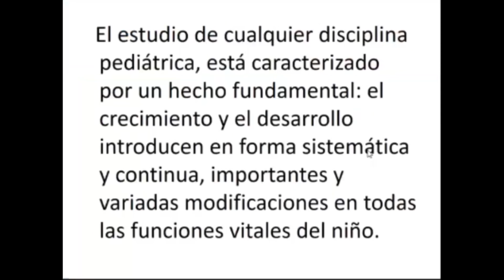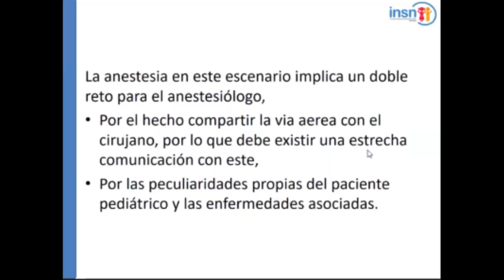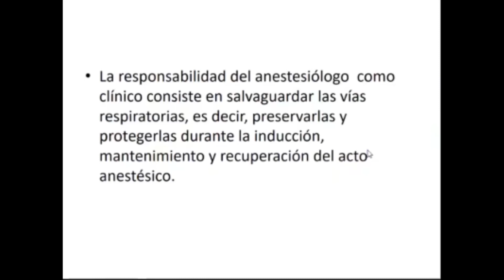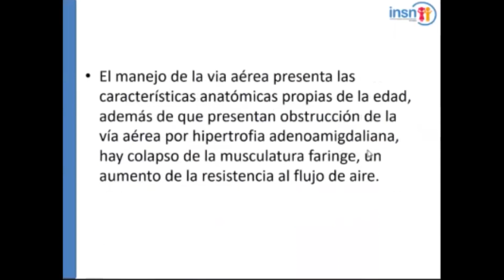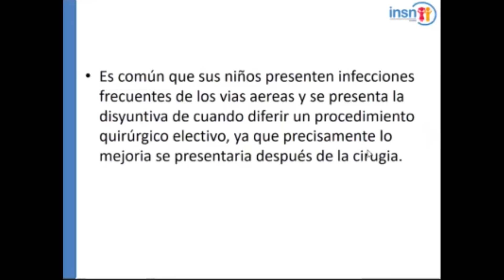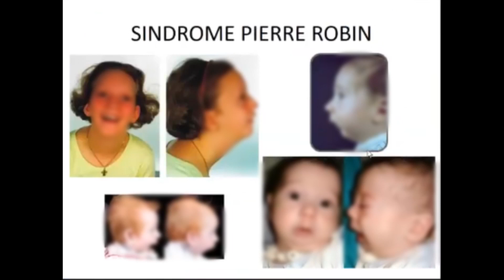Anestesia en Otorrinolaringología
Tema: VÍA AÉREA Y MISCELÁNEA

Título: Anestesia en Otorrinolaringología
Ponentes: M.C. Carlos Ramirez Marroquín

Hora: 12:45 - 13:30 pm

I CURSO INTERNACIONAL OTORRINOLARINGOLOGÍA PEDIÁTRICA:
Avances Médico-Quirúrgicos